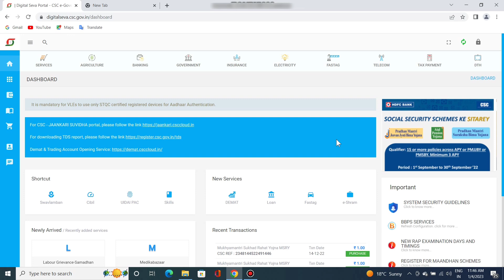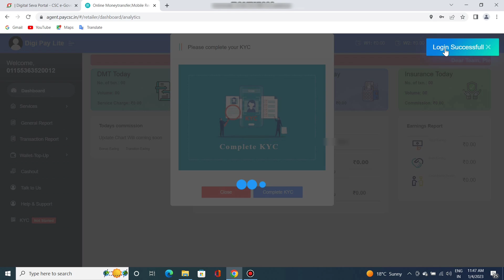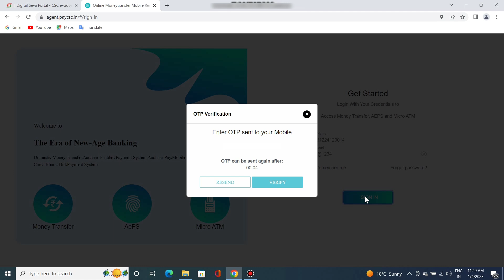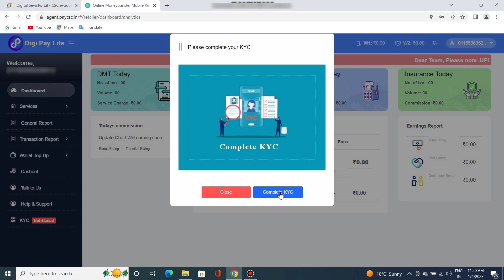CSC Digipay Lite ID & Password बनाएं 2023 सिर्फ़ 5. मिनट में | सबसे आसान तरीका | CSC update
CSC Digipay Lite ID & Password बनाएं 2023 सिर्फ़ 5. मिनट में | सबसे आसान तरीका

CSC update

                    (😎 Digital Guide 😎)-

About This Video :- नमस्कार दोस्तो  हमारे You Tube चैनल  Digital Guide में आपका स्वागत है |

CSC Top Important Video List :-
1.Bank mitra registration/CSP:-
2.Bank mitra status/ approval
3.Rap/ins registration:-
4.rap/ins final exam :-
5.ayushman card apply :-
6.e-distrct user id:-